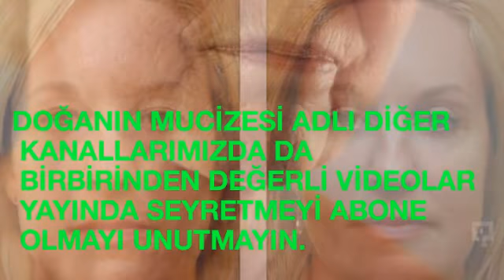EVDE YÜZ GERME BOTOKS MASKESİ.